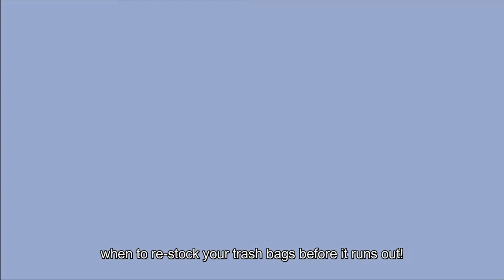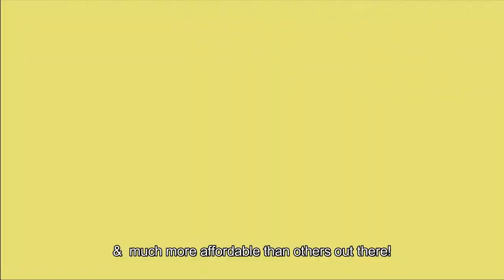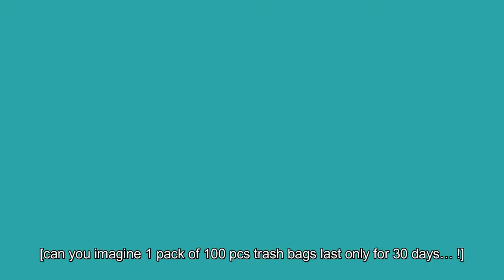Bulletproof Trash Bags-The SG First Trash Bag Subscription Site